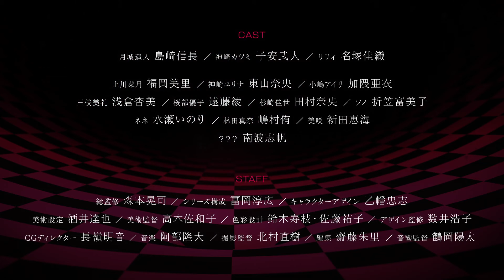「18if」Trailer 2 (PV第2弾)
「18if」